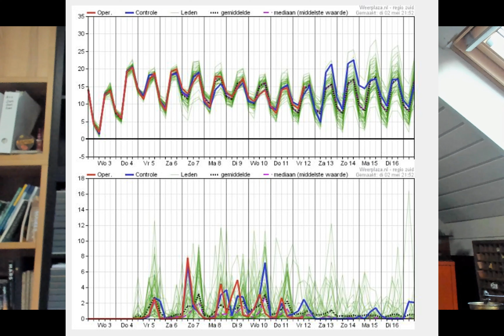Weerbericht 03 mei 2023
Welkom bij het videoweerbericht van vandaag, 03 mei 2023, voor West- en Oost-Vlaanderen met Geert Naessens. Verneem op enkele minuten tijd welk weer het vandaag en de komende dagen in onze regio wordt.

Geert